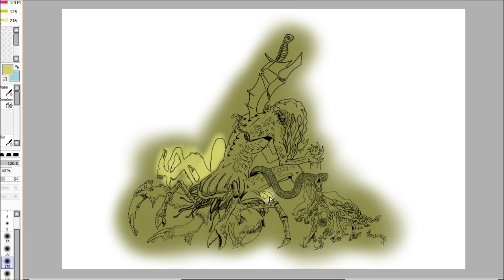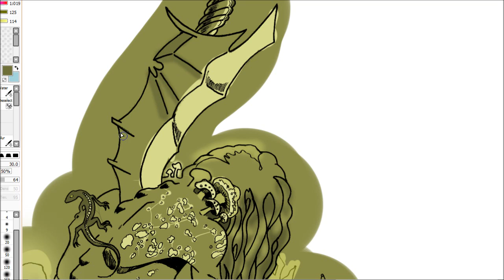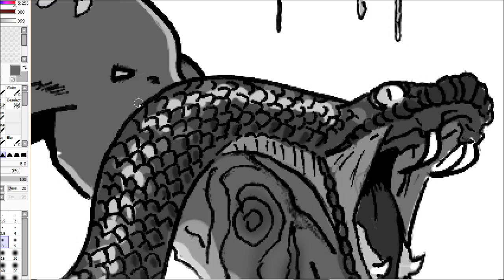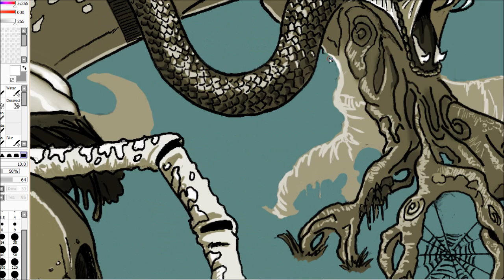Colour Me This (3) LAUTREAMONT'S THE SONGS OF MALDOROR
Hey Peganians!

With this third and penultimate "Colour Me This" video I wanted, yet again, to try something new, at the risk of failing miserably, namely a Monochromatic Colour Scheme. It's a great exercise to practice value and saturation. For obvious reasons I didn't want any super-saturated colours. And I even desaturated the background colour at the end.

I also tried a modest attempt at texture. If you look at the lights and shadows you will notice that they change according to their location : the hair, the blade, the snake, the bark-legs, the crab legs, the jellyfish bum.

Ha, that's one thing I never thought I'd say. Jellyfish bum.
That's what I should have titled this video!

THE SONGS OF MALDOROR, the only novel of French writer Le Comte de Lautréamont (aka Isidore Ducasse, 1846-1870), went down in history as one of the single most intriguing and important texts of French Literature. It shaped whole artistic movements, notably the Surrealist movement and single handedly immortalized its author.

Until next time Peganians!